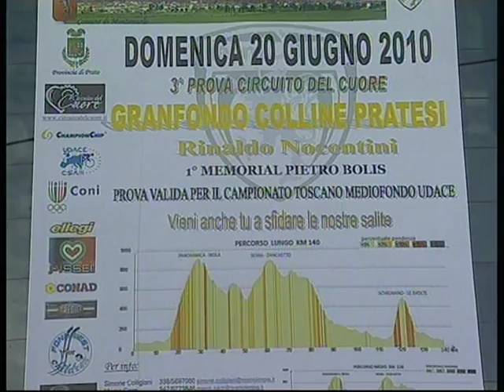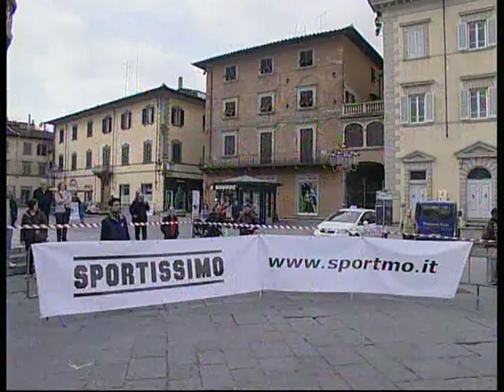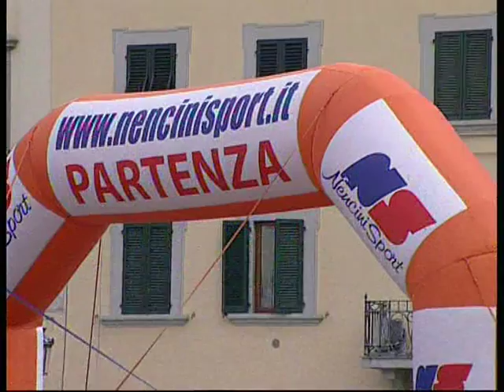Da Piazza a Piazza MTB 2010 1/3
La Granfondo di MTB più dura dell'appennino organizzata dalla società sportiva Avis Verag Prato. Filmati andati in onda su TELE 37 nella trasmissione "Ciclismo in Toscana" a cura di Carlo Sgro - commento ai filmati a cura di Antonio Mannori e Massimo Tofani